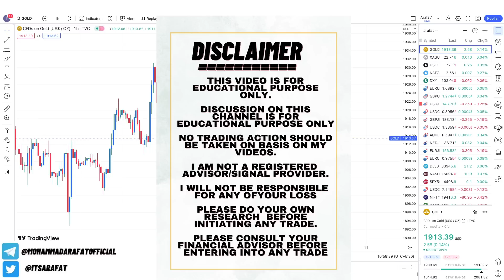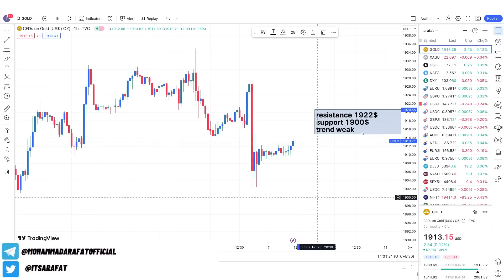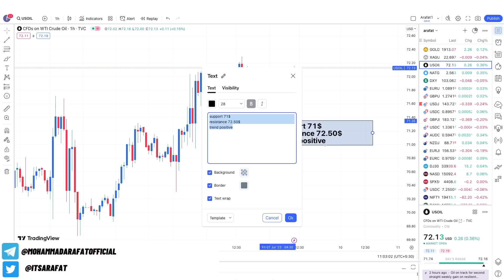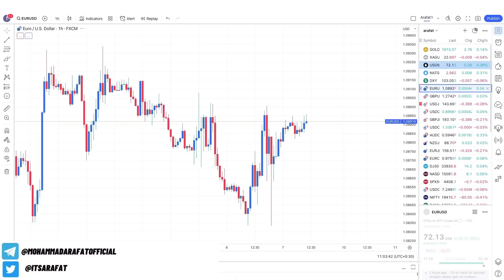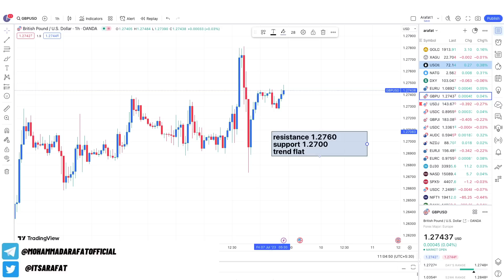Gold Crushed by Advance NFP | Non Farm Payroll Data Due Today | Gold Analysis Live in Hindi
5 mistakes new traders make while trading & few trading psychology guidance